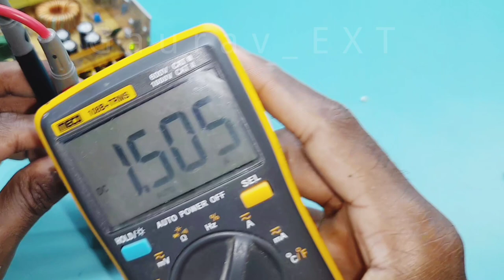DIY high capacity 32700 lifepo4 battery pack for daily use